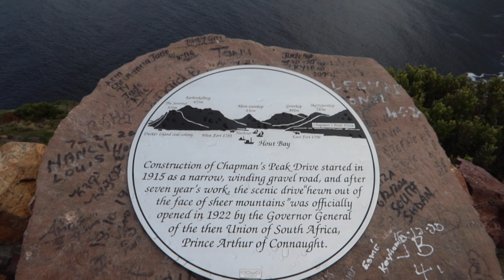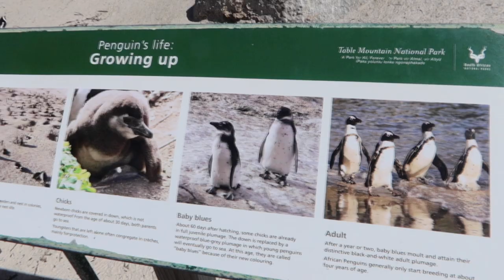CAPE TOWN VLOG! | Part 1: Seal Island, Chapmans Peak, The Penguin Colony & Steenberg Vineyards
Join me and the girls on the Flavours of Cape Town tour! We take a boat out to Seal Island, take in the views at Chapman’s Peak, take a trip to the Penguin Colony and Boulder’s Beach and we finish off this part of the vlog with some classic wine tasting (wine wasting) at Steenberg Vineyards!
Exploring Cape Town was a dream and there’s still even more to come in Part 2 next week! Enjoy the vlog!

0:00 Hello!
1:59 Seal Island
3:48 Chapmans Peak
4:30 Penguin Colony
5:37 Boulder's Beach
7:08 Wine Tasting Experience
10:29 Signal Hill
11:54 Debrief & Goodbye!

Shan
xXx